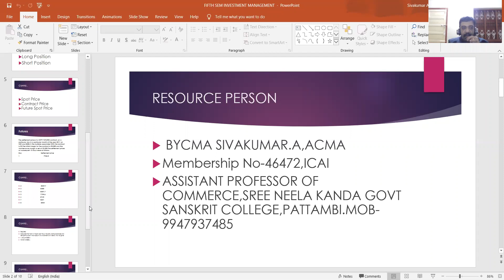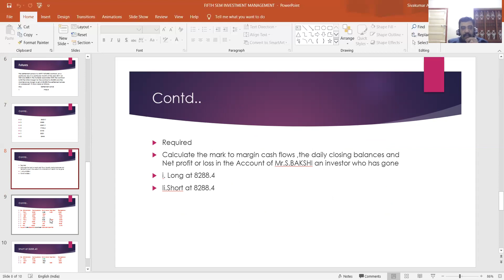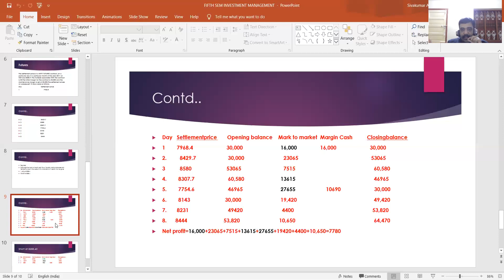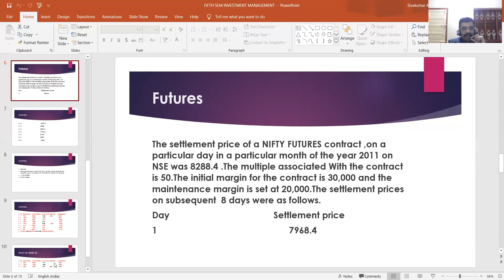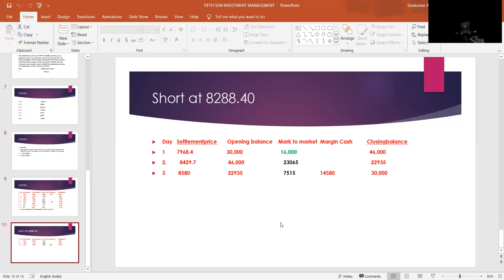FUTURES CONTRACT-PART-II IN MALAYALAM.BY CMA SIVAKUMAR.A,ACMA